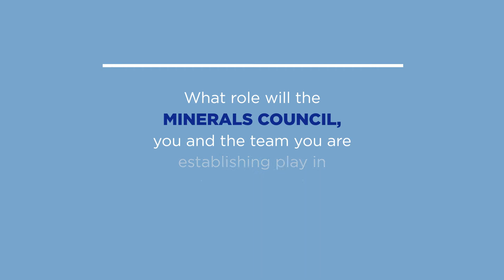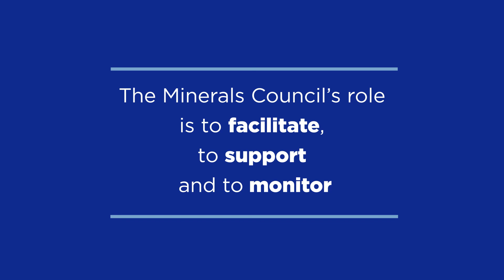In conversation - Deshnee Naidoo - Q2